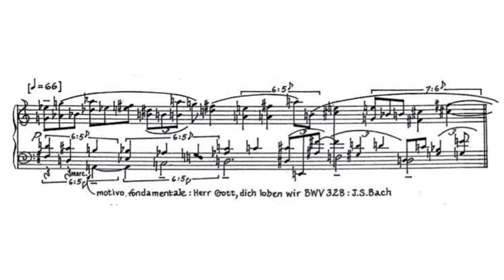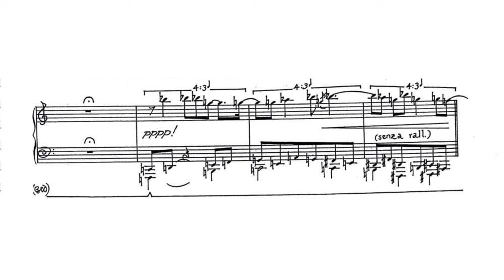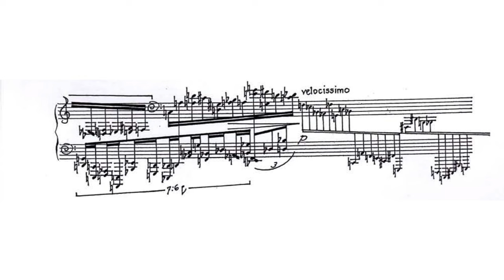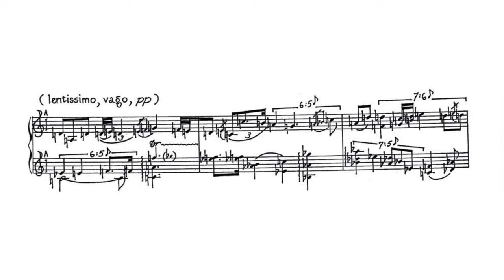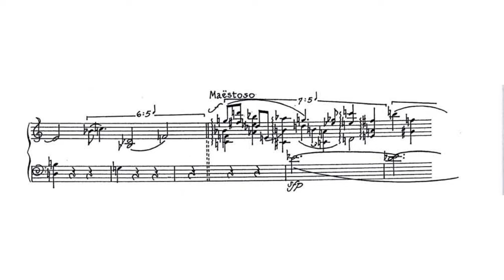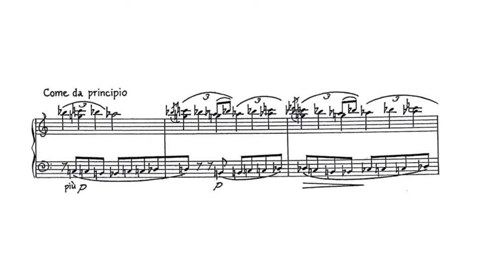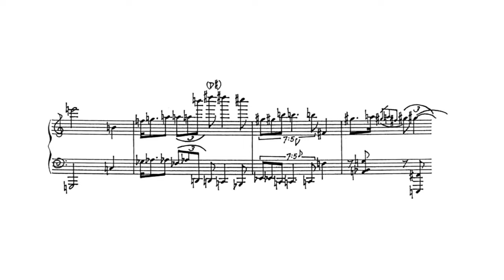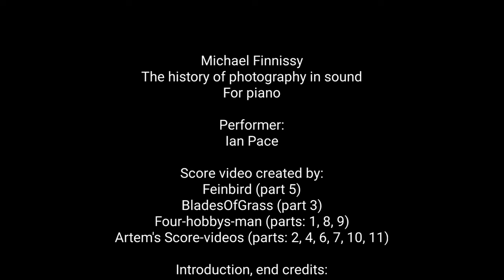Michael Finnissy - The History Of Photography In Sound (with full score)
Time stamps:
0:00 - intro
1:00 - 1. Le démon de l'analogie
29:29 - 2. Le réveil de l'intraitable réalité
50:06 - 3. North american spirituals
1:13:40 - 4. My parents' generation thought War meant something
1:49:32 - 5. Alkan - Paganini
2:03:01 - 6. Seventeen Immortal Homosexual Poets
2:37:09 - 7. Eadweard Muybridge - Edvard Munch
3:03:39 - 8. Kapitalisch Realisme (met Sizilianische Männerakte en Bachsche Nachdichtungen)
4:11:21 - 9. Wachtend op de volgende uitbarsting van repressie en censuur
4:28:22 - 10. Unsere Afrikareise
4:58:57 - 11. Etched bright with sunlight
5:27:43 - credits

Performer: Ian Pace

Creators of the video:
part 3 - @BladesOfGrass
part 5 - @Feinbird
part 1, 8, 9 - Four-hobbies-man
part 2, 4, 6, 7, 10, 11 - @Artem's score videos

It is finally the fixed version - the old, with a horrible bug in the intro in now unlisted.

I do not own neither the score, nor the recording used in this video.